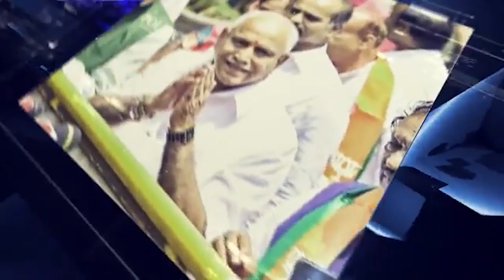ಟೆರೇಸ್ ಮೇಲೆ ವಿದ್ಯಾರ್ಥಿನಿಯ ಶವ ಪತ್ತೆ || ಸುದ್ದಿಗಾರ